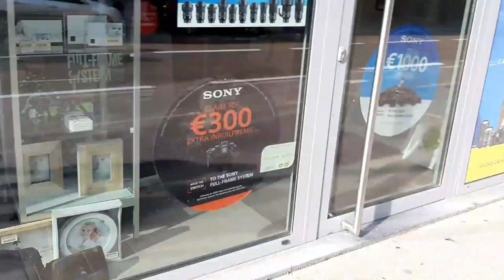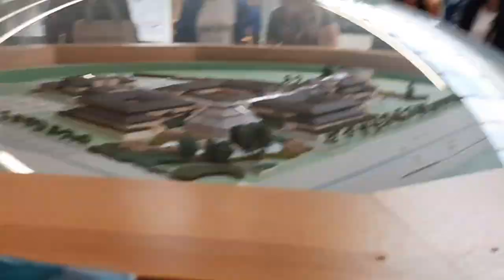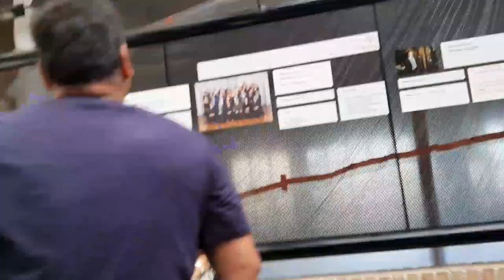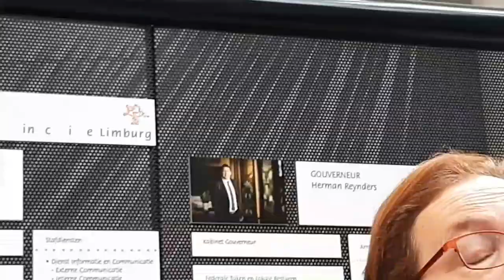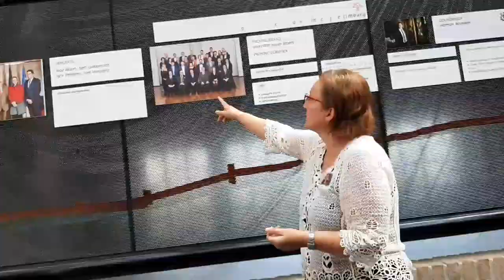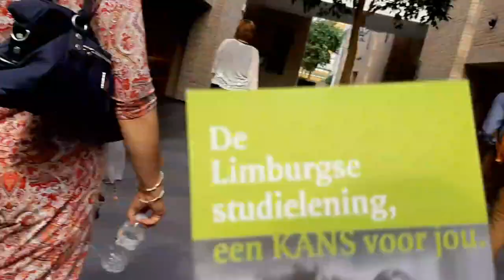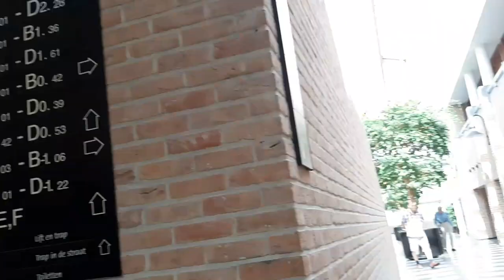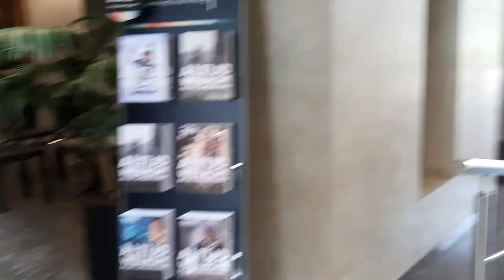Het provinciebestuur van Limburg - Hasselt Belgium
Hasselt tour with my classmates in the Inburgering class...

Hallo guys. Stay positive and Enjoy life. Love yeah all.😘